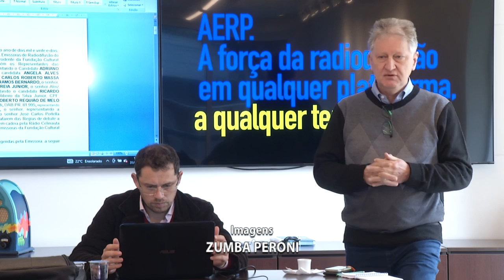Rede Celinauta define regras para debate com os candidatos ao governo do Paraná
Política: A Rede Celinauta realizará o debate entre os candidatos ao governo do Paraná. Vai ser no dia 15 de setembro.